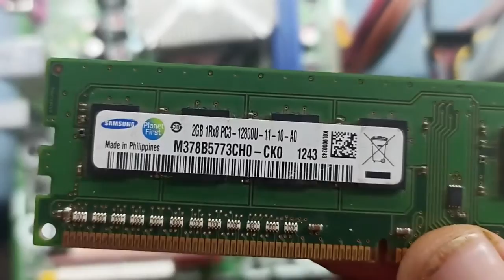how to repair no display dh61sar mother board witch ram sport